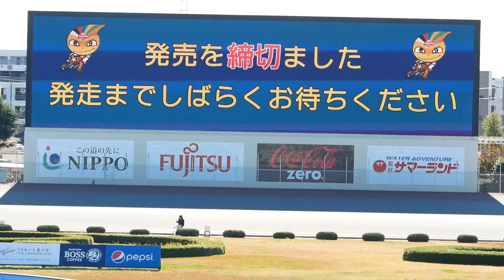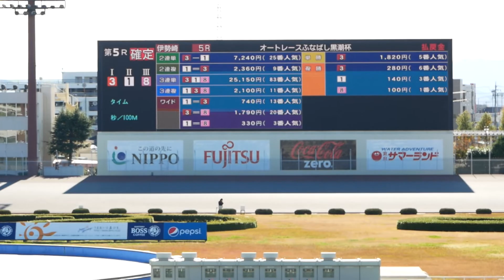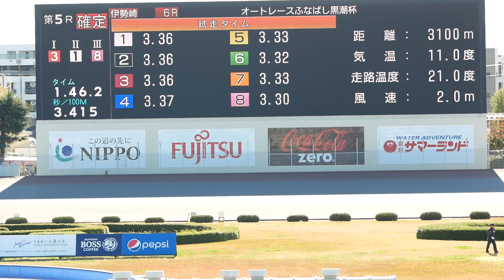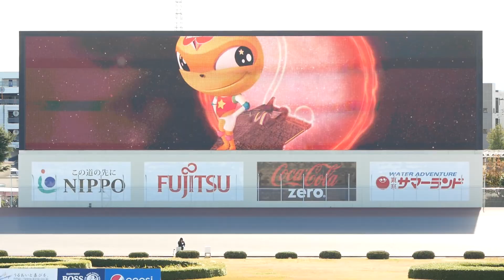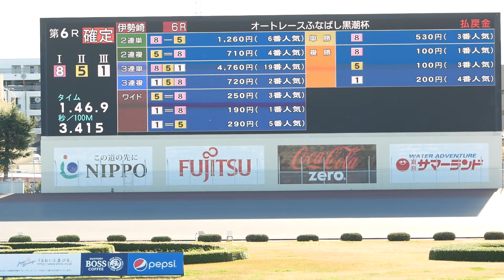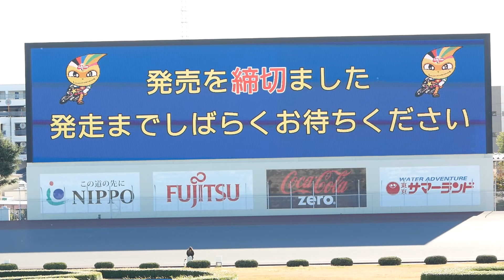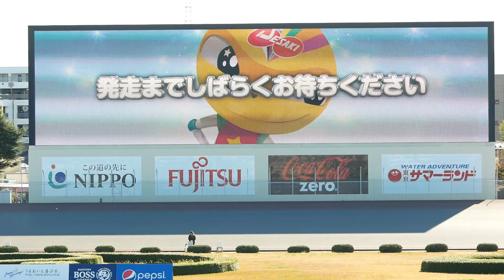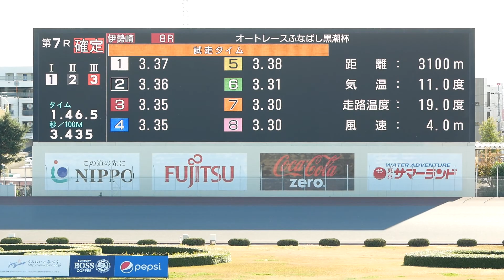オートレースふなばし PRESENTS 黒潮杯2019 Day2 準々決勝戦 5Race-7Race [伊勢崎オートレース] motorcycle race in japan [AUTO RACE]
オートレースふなばし PRESENTS 黒潮杯2019の第二日目の準々決勝戦5レースから7レース。